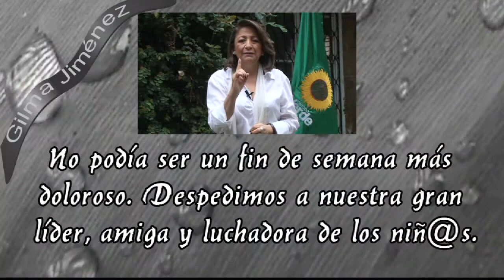Pronunciamientos oficiales luego de la reunión de Dirección Nacional